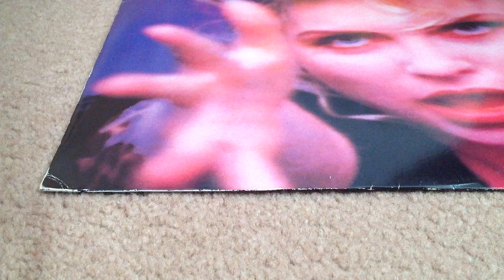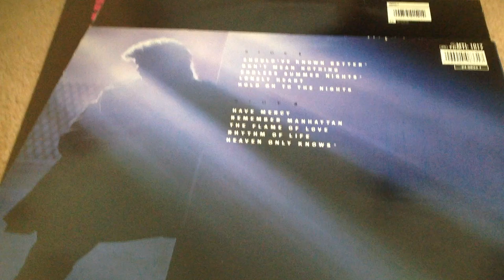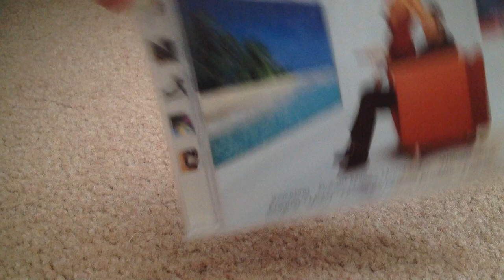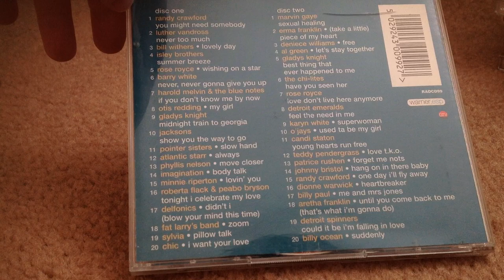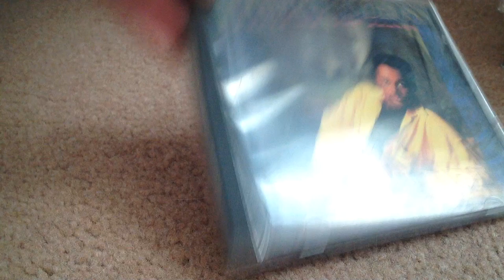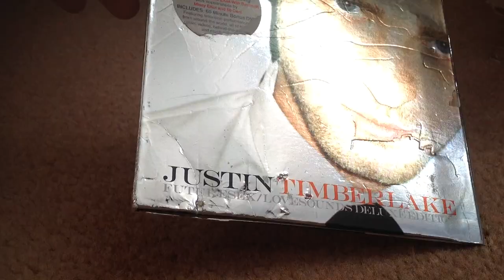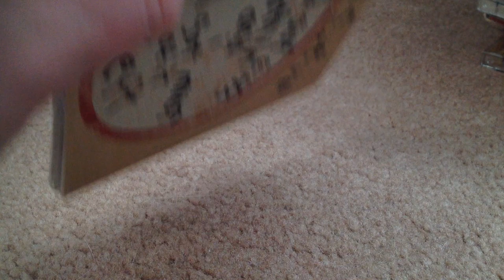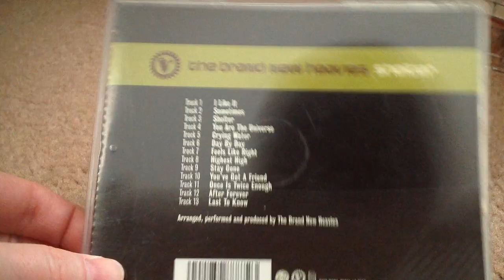VC: Car Boot Haul - Part 1 of 4 (3x records - the rest are CD's)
I was at a Car Boot Sale in mid-December and landed a huge lot of CD's.
They are all random stuff from different genres and musical styles. Condition ranges from poor to excellent.
I will get in touch with you. First come first serve basis. I'm giving them away free.

This is part 1 of 4. Thanks.